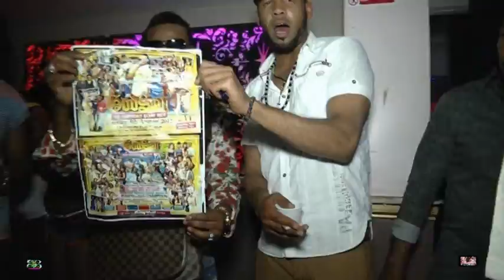SUPERSTAR SUNDAYZ EP 26 OF 2013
video entertainment from tanto and mikey black promotion